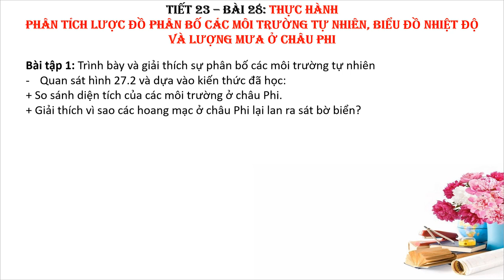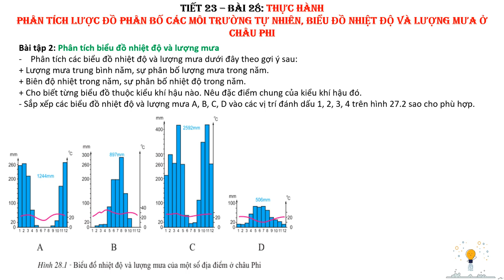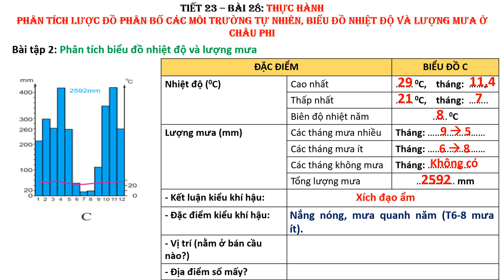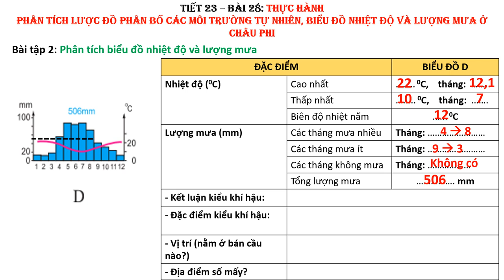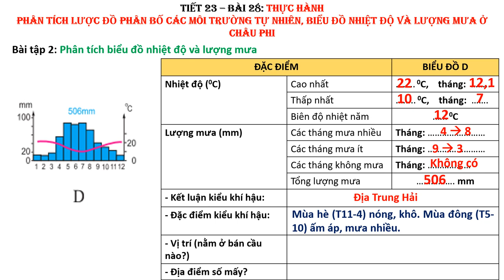ĐỊA LÝ 7 (Tuần 12 / HK1) - Bài 28: Thực hành PHÂN TÍCH LƯỢC ĐỒ...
Bài 28:  Thực hành Phân tích lược đồ phân bố các môi trường tự nhiên, biểu đồ nhiệt độ và lượng mưa ở châu Phi